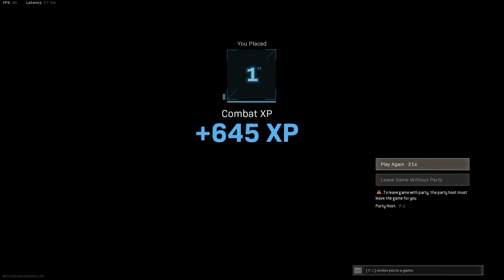PaperTigerHunter LC10 | Warzone Quad Win on Rebirth Island | PC Gaming Couple | RTX 3090 FE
About Us: Salutations! We are a gaming couple (PaperTigerHunter and RediOsuka) who obviously enjoy playing various type of video games. We'd been gaming together since Uncharted 2 and COD Modern Warfare 2 (2009).

We stream variety of games from multiplayer COD games to our love of RPGs such as Final Fantasy, Assassin's Creed, and many others.

PaperTigerHunter Gaming Rig
- RAM :: 32GB G.Skill Trident Z DDR4
- HD :: WD Black SN750 1 TB NVMe | 2 TB WD Barracuda
- Lian Li  Galahad 360 Black AIO : Fractal Mesh S2 ATX Case
- Capture :: Elgato 4k60 Pro MK.2
- Monitor ::  LG Ultragear 27GN750-B : Acer Nitro VG280K
- Headset :: Astro A40 with MixAmp Pro TR
- K&M :: Logitech G413 : G502